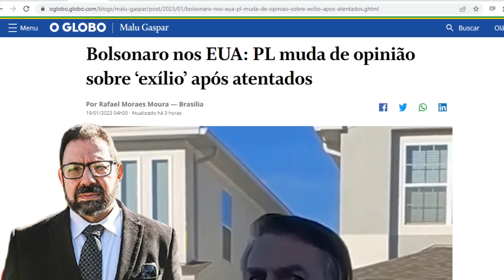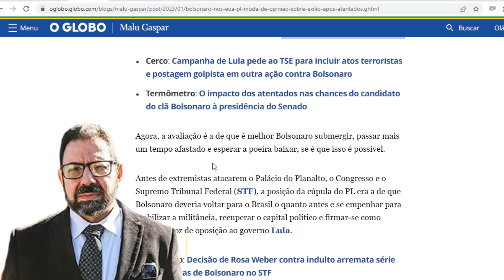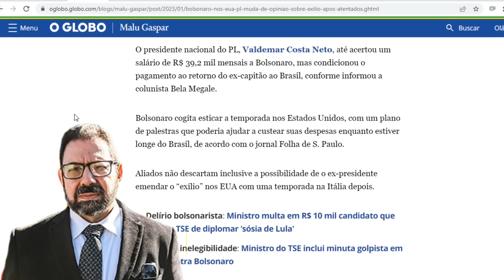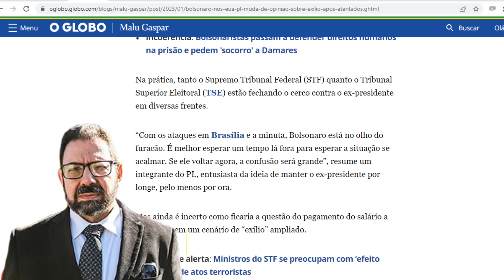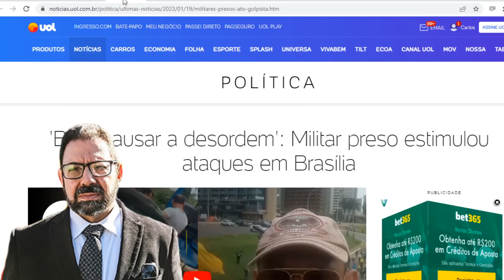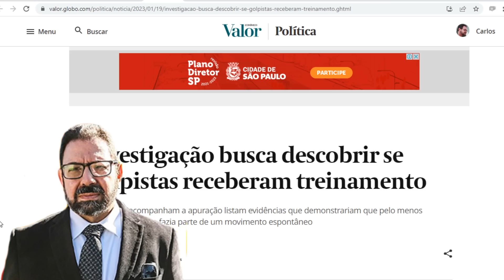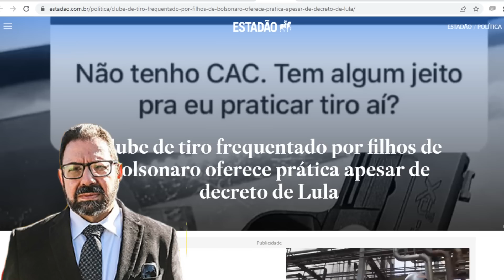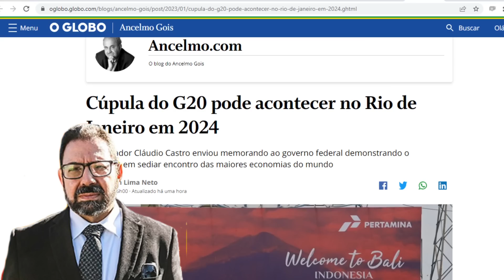Jornal descobre rota de fuga de Bolsonaro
Enquanto os EUA monitoram Bolsonaro e preparam sua extradição, caso não venha quando o STF mandar, a imprensa descobre como ele pretende fugir do país.